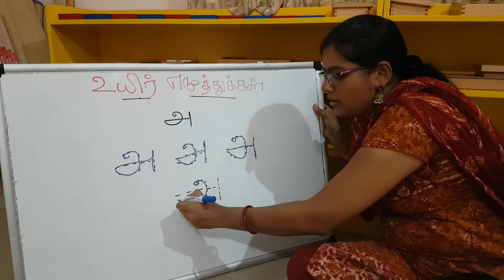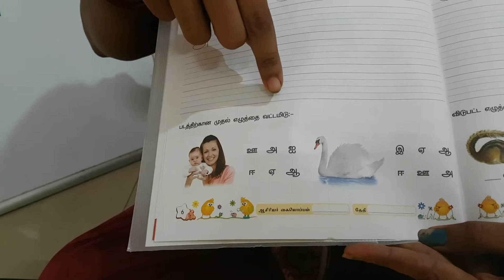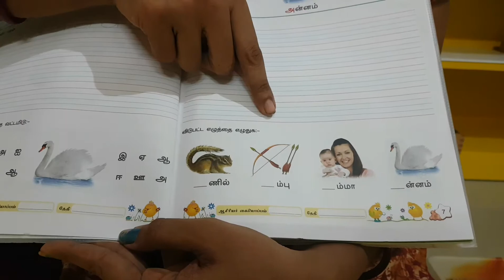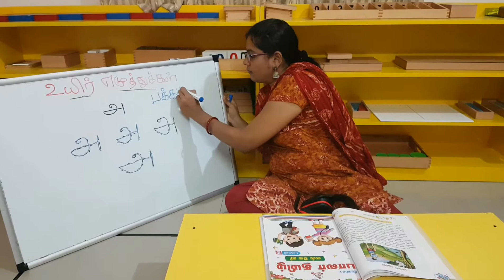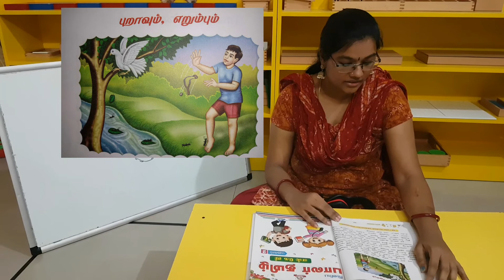M1 - Week 4 - Tamil Workbook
Revision of அ, Story 'Dove & the ant'